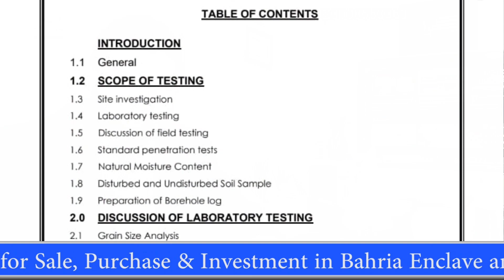Bahria Enclave House Construction Steps, Map, Soil Test , Structure || Nexus Estate TV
Aslaamu-Alikum, In this vedio I will discuss procedure/steps before start construction.
Nexus Estate Services Serving People since 2005 in Islamabad. And Is a Leading Real Estate Agency In Bahria Enclave And CDA Sectors Islamabad.
Head office is in Blue Area islamabad Fazal-e-Haq Road United Plaza.
Branch office. in Bahria Enclave Sector A Urban Boulevard Islamabad.

Keywords.
Construction Rates,
Islamabad city,
Bahria Enclave Islamabad,
Bahria Town,
CDA,
Investment,
Ch Afzal,
New Deal,
Real Estate,
Installments,
Plots Sale in Islamabad,
House sale in Islamabad,
Investment Opportunity In Bahria Enclave Islamabad,
Sale Purchase Investment,
Ch Muhammad Afzal CEO Nexus Estate Services,
commercial property in Bahria Enclave Islamabad, shops offices apartment in Bahria Enclave Islamabad,
Apartments.
Development
Sector.
Bahria Enclave Updates.
Nexus Estate TV